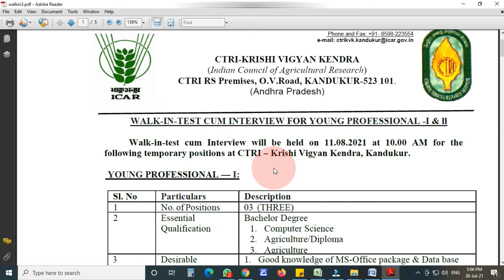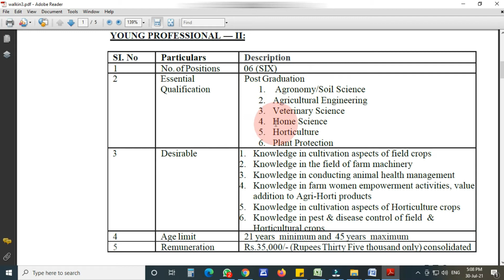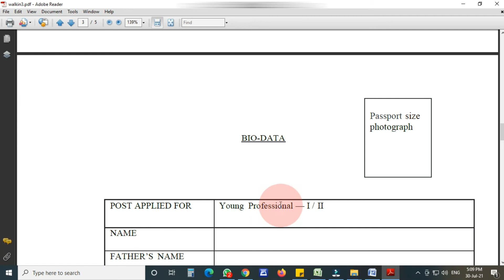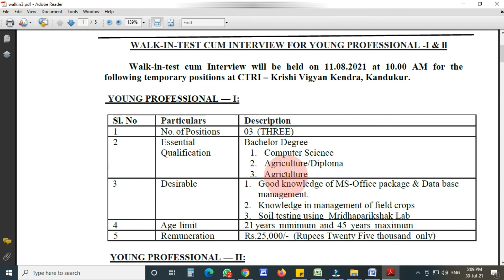CTRI Krishi Vigyan Kendra recruitment 2021 | CTRI KRISHI VIGYAN KENDRA Young Professional Recruitmen